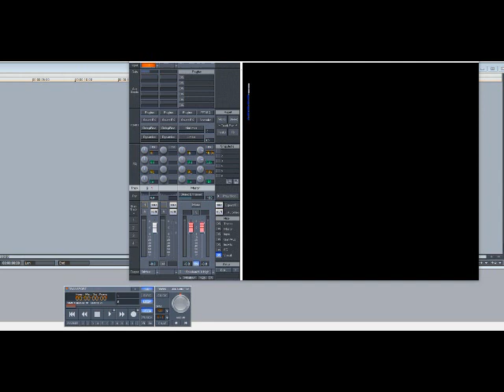Bubba Sparxxx & Jadakiss – They Ain’t Ready (Slowed Down)